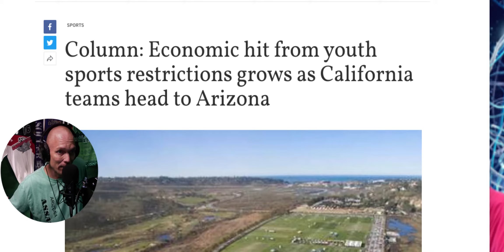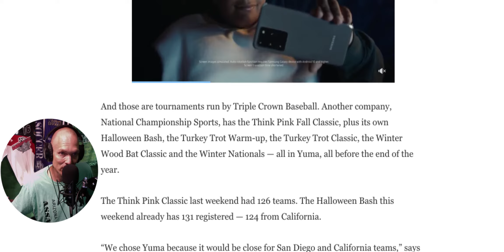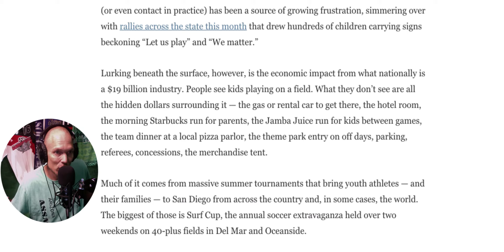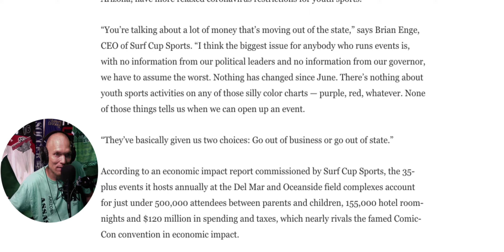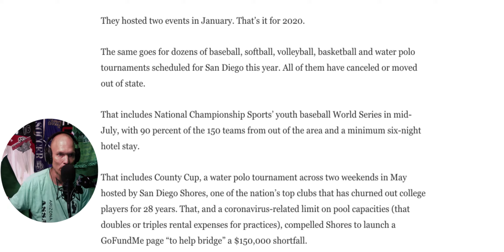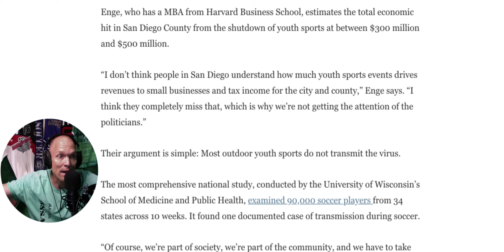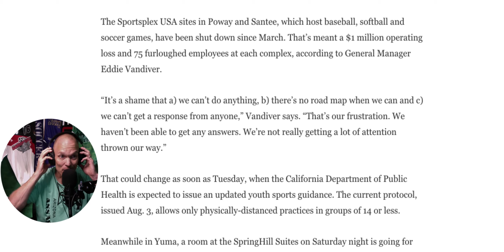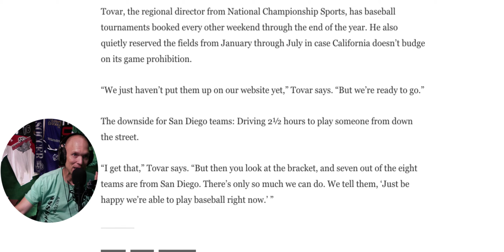Don't California MY Arizona as youth soccer move to AZ from Cali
Yuma is booming with baseball events, and Surf Cup soccer tournament moves to Phoenix, AZ to save financial woes from government shut downs.